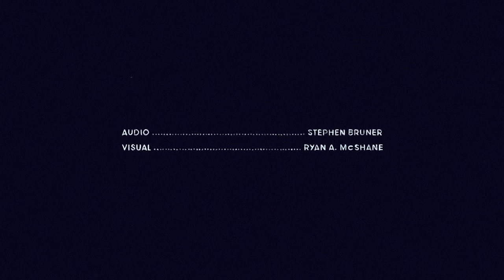Thundercat - 'Song For The Dead' (Official Video)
Directed / Animated by Ryan McShane aka RY NO

Taken from the mini-album 'The Beyond / Where The Giants Roam' released 22nd June 2015 via Brainfeeder.

LIVE DATES

07 Jul  Les Ardentes Festival, Liège, Belgium
08 Jul  North Sea Jazz Festival, Rotterdam, Netherlands
09 Jul  Pohoda Festival, Trencin, Slovakia
14-18 Jul   Camp Bisco, Scranton, PA, USA
16 Jul   Halifax Jazz Festival, Halifax, NS, USA
17 Jul  Pitchfork Music Festival, Chicago, IL, USA
06 Aug  Vanguard Music Festival, Copenhagen, Denmark
07 Aug  Off Festival, Katowice, Poland
08 Aug  Sugar Club, Dublin, Rep. of Ireland
09 Aug  Brudenell Social Club, Leeds, UK
11 Aug  Way Out West, Gothenburg, Sweden
12 Aug  Øya Festival, Oslo, Norway
14 Aug  Flow Festival, Helsinki, Finland
27 Aug  Afropunk Fest, Brooklyn, NY, USA
10 Sep  OnBlackheath Festival, London, UK
15 Sep  Brainfeeder at Fox Theater, Oakland, CA, USA SOLD OUT

"I was born in 1995, the year Kids came out and Jerry Garcia passed away, and I've been drawing ever since.

15 years later I dropped out of high school to spend a couple of years indoors, drawing in my room. One night in August 2013, I drew a fake cover for Captain Murphy's ‘Between Villains’. I posted it to Twitter and the villain himself retweeted it, and so did Thundercat.

Thundercat and I started chatting over Twitter after that – fast forward to 2015, I'm working at digital ventures practice Josephmark and motion studio Breeder, and making pictures and music on the weekends.

Then ‘Where The Giants Roam’ drops, I'm nearing the end of a two week break where I've been spending indoors, drawing in my room. When I heard ‘A Song For The Dead’, this part – 1:49 – gave me the idea to animate. I wanted to animate this few seconds of a transformation as the sound spins around in stereo. But I had a few days free, so I decided to block out a full video. Super rough, black and white, with NASA footage backgrounds – I had a bunch on hand that I found whilst researching for Breeder's The Expanse titles – and then I just sent it to Thundercat.

He loved it. So I was locked into it now, my first big solo animation. Naturally, the way I work, I made it even harder for myself – adding colours and extra seconds. Shout out to Breeder co-worker Alex Gee for suggesting I add colour.

Six months later, I'm backstage at Thundercat’s show in Brisbane. Talking about art and Kendrick, drinking Hendricks." - Ryan McShane